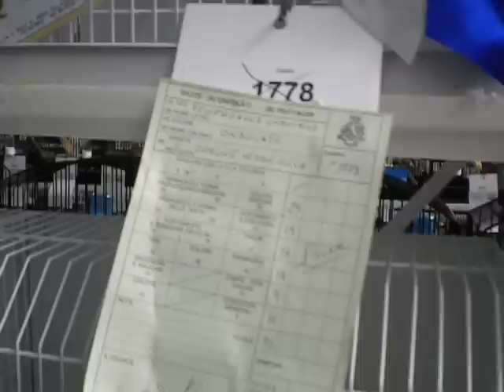35° CAMPIONATO REGIONALE CAMPANO "CITTA' DI PAGANI"2010 Exhibition Budgies / Periquito Inglés